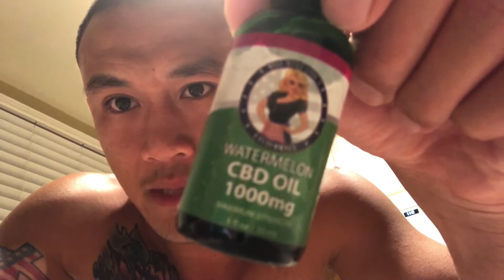First Day Back!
It feels good to be back at in action